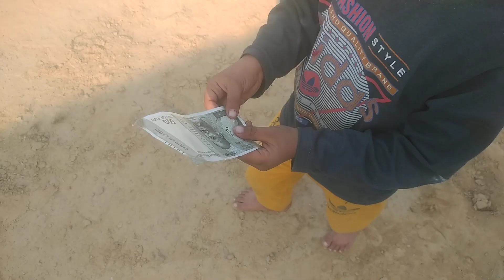ARJUN VAILY SONG II ANIMAL MOVIE II RANBIR KAPOOR, BOOBY DEOL II FULL MOIVE II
Arjun veley song by Animal movie
Animal movie
best film
Ranbir Kapoor
booby deol
rashmika
full movie
abara's entry song
animal movie full hd
animal movie in Hindi